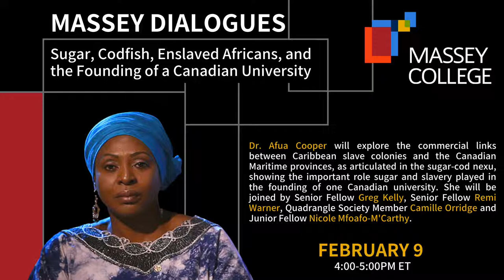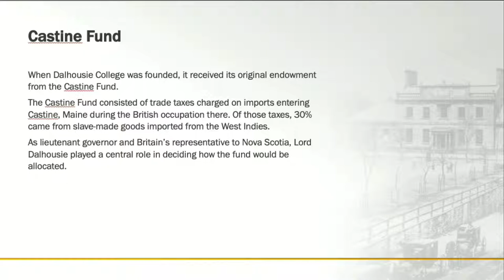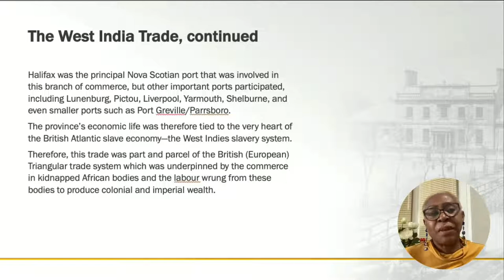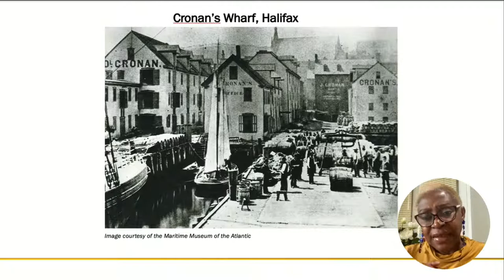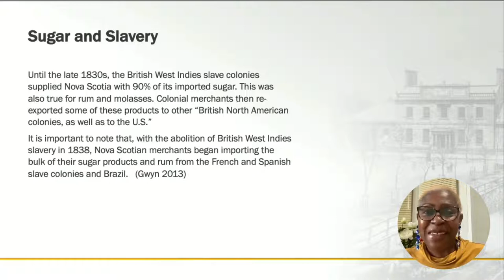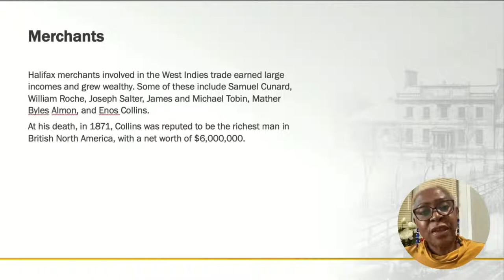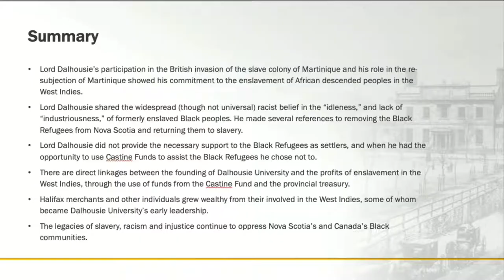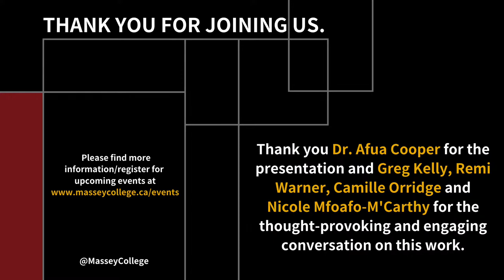Massey Dialogues - Sugar, Codfish, Enslaved Africans, and the Founding of a Canadian University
Join the conversation Wednesday, February 9th from 4:00-5:00pm ET for the Massey Dialogues - Sugar, Codfish, Enslaved Africans, and the Founding of a Canadian University with writer, dub poet and Dalhousie University Professor Dr. Afua Cooper.

Dr. Cooper's presentation will explore the commercial links between Caribbean slave colonies and the Canadian Maritime provinces, as articulated in the sugar-cod nexus. Further, it shows the important role sugar and slavery played in the founding of one Canadian university.

She will be joined in conversation by Senior Fellows Greg Kelly and Remi Warner, Quadrangle Society Member Camille Orridge and Junior Fellow Nicole Mfoafo-M'Carthy.